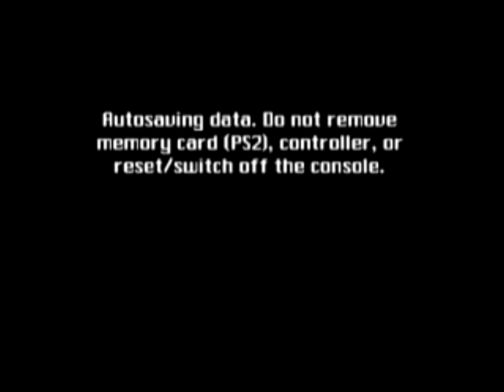Let's Play SpyHunter Nowhere To Run Episode 12: On The Run Part 1